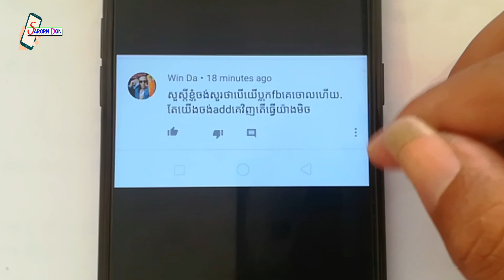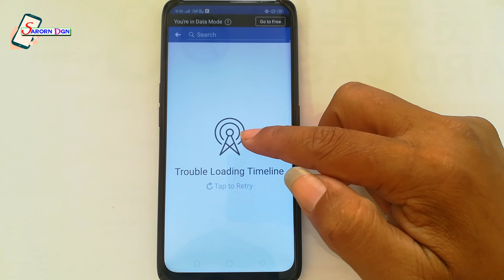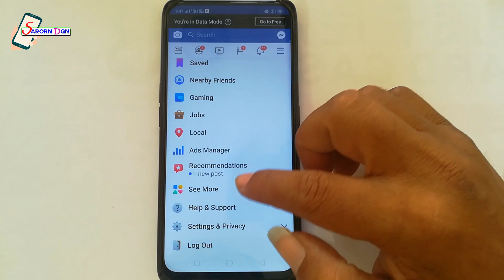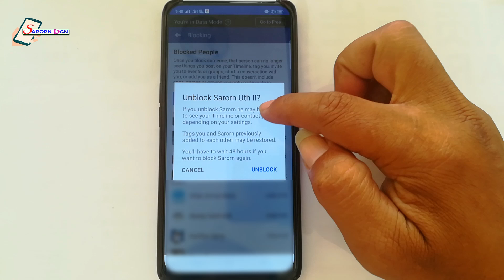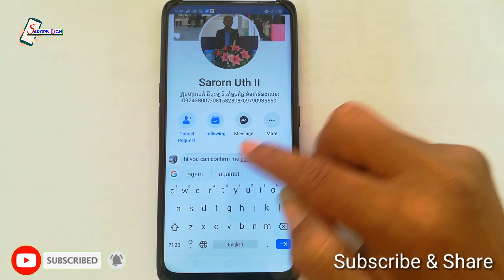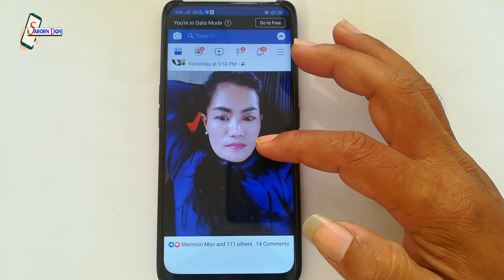ពេលប្លុក Friends តើយើងបើកវិញដោយរបៀបណា? / How to open blocking friends on Facebook by phone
Please click on SubscribeChannel "SARORNDGN" for more new knowledge everyday.